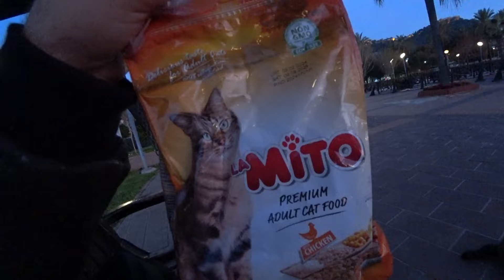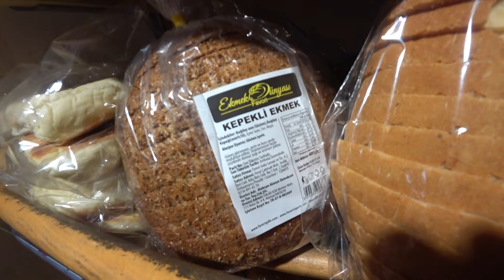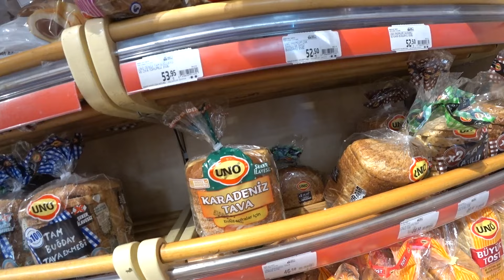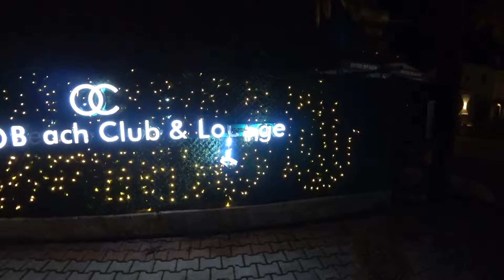КАФЕШКИ НА ПЛЯЖЕ КЛЕОПАТРЫ СНЕСЛИ 23 ФЕВРАЛЯ АЛАНЬЯ РОМКА РОКЕР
Пляж Клеопатры снесли кафешки, гуляем вечером 23 февраля с Ромкой рокером.
По второй ссылке просьба отправлять только если конкретно в вашем случае никак невозможно отправить по первой